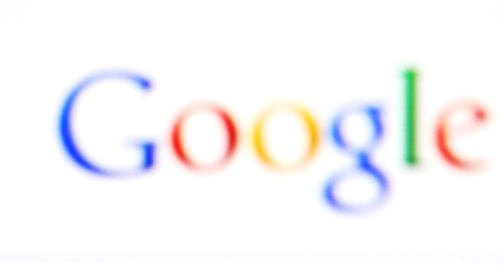Google Logo Blur and Pan free stock footage HD - No Copyright Video - Royalty Free Stock Videos